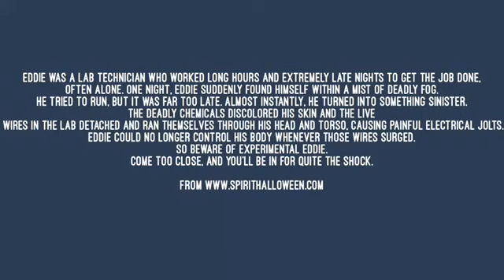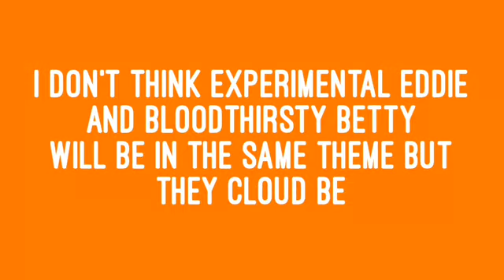Experimental Eddie | Spirit Halloween | Spirit Sneaks Peeks 2019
This is not advertising for anything in anyway!